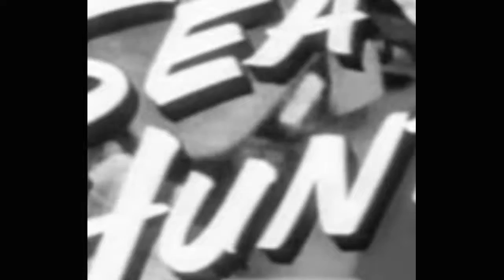SeaHunt 1x26 TheHero